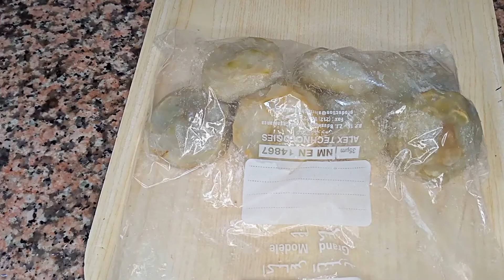تقنية ساهلةلتقشير# القوق#القرنون# وبيضاه#الاحتفاظ به#بمكون في الدار#تفريزالخضر#رمضان 2022 # مغربية#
تفريز الخضر#رمضان شهيوات #2022 رمضان2022 تفريز الفوق وبياضه بدون تغير اللون
حليمة الفيلالي#شميسة#جزاير#تونس#سعودية #